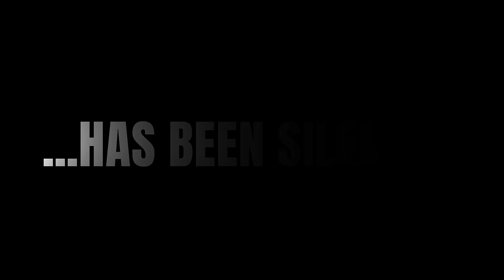The General Cattle Chute vs. Silencer Cattle Chutes | Arrowquip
Cattle equipment that has been manufactured to improve your operations profitability should be a non-negotiable. The General hydraulic cattle chute is built with one thing in mind, efficiency.